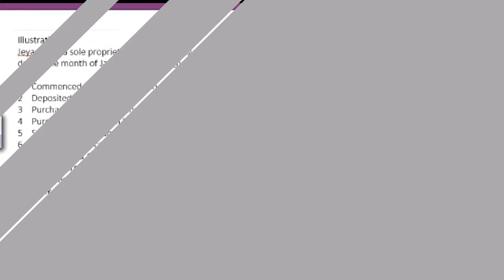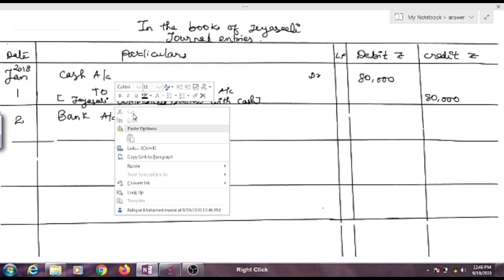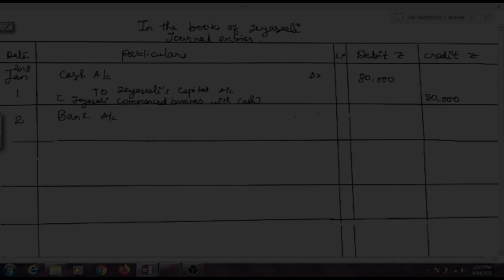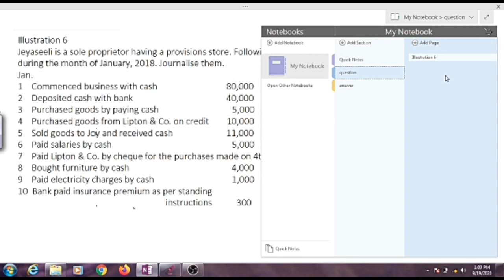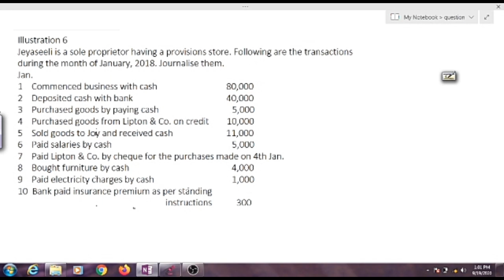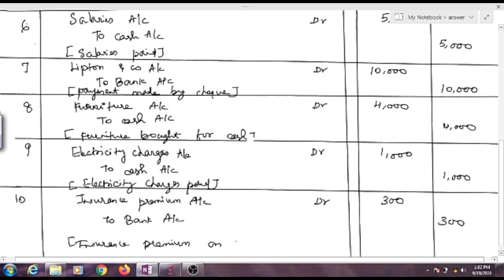TN new samacheer kalvi | Class 11 accountancy | Unit-3 Books of prime entry | Illustration 6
This video contains TN new syllabus Samacheer kalvi Class11 Accountancy
Unit 3 , Books of Prime Entry - illustration 6